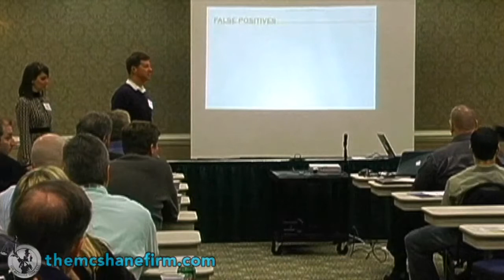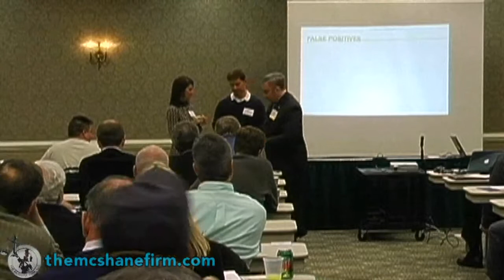PA DUI Lawyer Justin J. McShane presents Analytical Chemistry in Blood Testing: Part 3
Pennsylvania DUI lawyer Justin J. McShane, Esq. presents his lecture "Analytical Chemistry In Blood Testing" in North Carolina in February 2010.

In Part 3: "False Positives," forensic science expert McShane uses audience volunteers to demonstrate how some blood testing methods can produce a false positive using ordinary coffee.

The McShane Firm is the top DUI law firm in Harrisburg, PA.

Video production by JenKev Productions.